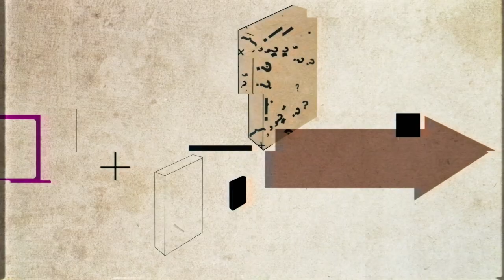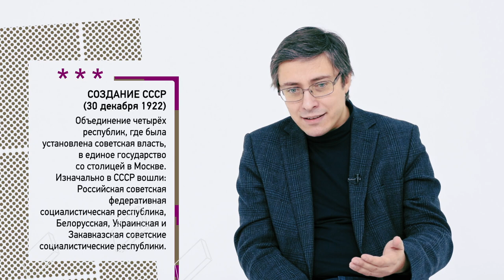Советская национальная политика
Лектор Сергей Соловьев